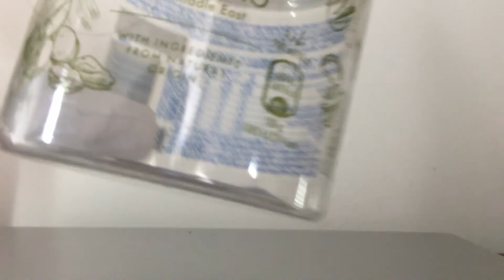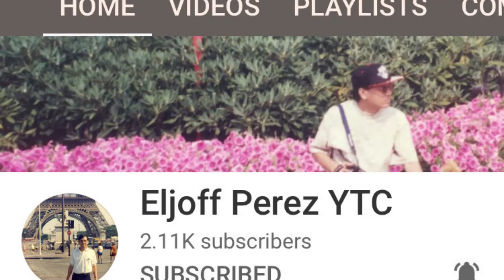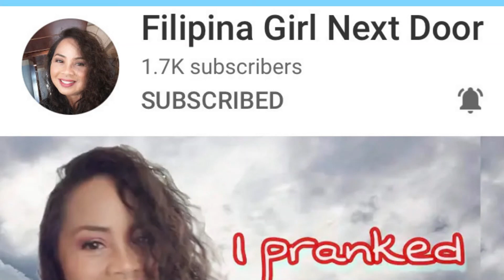LETS PLAY A GAME 2021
PS: End Of This Game April 5 2021

CLICK THE LINK TO HELP YOU TO GET
THE RIGHT TITLE TO YOUR VIDEOS